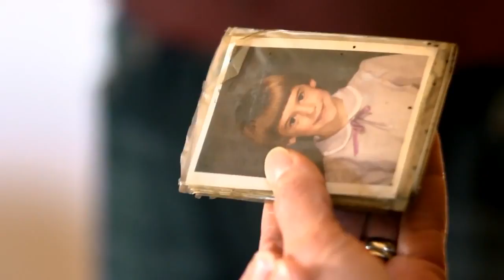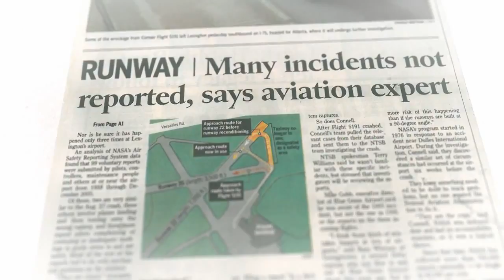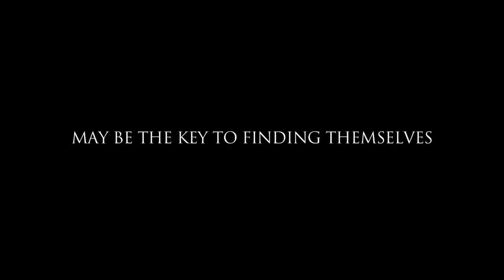Sole Survivor - Official Trailer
To be released in the summer of 2013
Documentary by Ky Dickens, 2013, USA,
When Galaxy Flight 203 was in its final seconds, George Lamson pulled his legs above his head, an arbitrary decision that helped save his life as he was thrown through the fuselage on impact. Immediately after the crash, George's sole survival was considered miraculous and newsworthy, making him a fixture in the media for a year. Twenty-six years later, George lives a few blocks from the accident site and still struggles with the emotional weight of his survival. He doesn't know if he was spared for a reason and if he was, what is that reason? In an effort to heal, he seeks to connect with the other thirteen sole survivors of commercial aviation disasters, including Cecelia Cichan, Bahia Bakari and  Jim Polehinke -- none of which have ever spoken publicly.

Jim was the co-pilot of Comair Flight 5191 that crashed in Lexington on August 27th, 2006.  Jim lost the use of his legs in the accident, but when he woke up from his coma, the most devastating news was that everyone on the plane had perished.   Since the accident, Jim has never spoken publicly.  In SOLE SURVIVOR, Jim's emotional struggle with his survivorship are underscored by the NTSB's findings that the plane crashed solely due to pilot error.